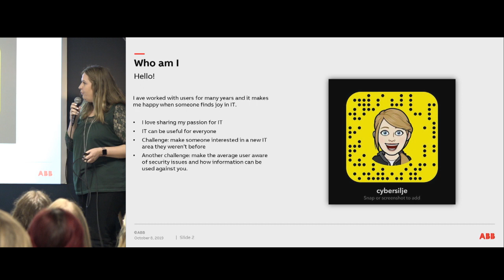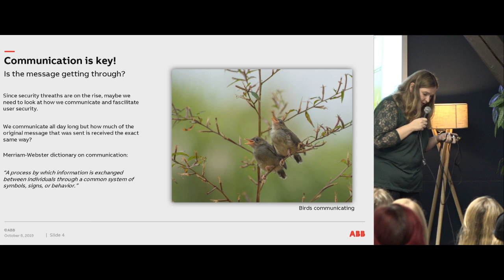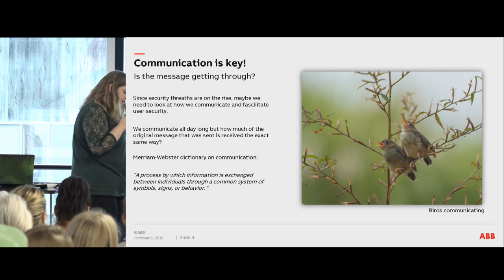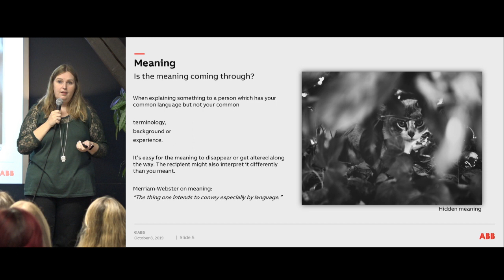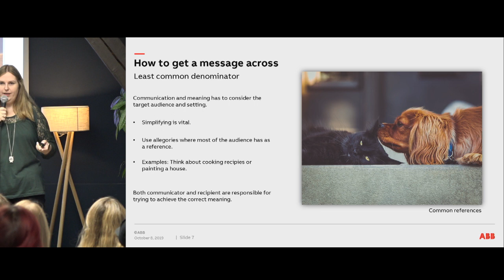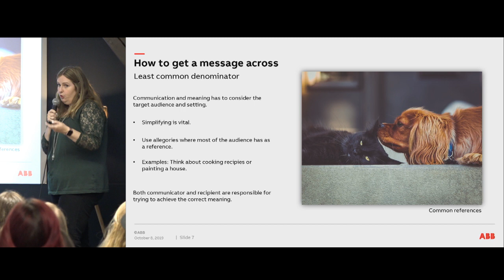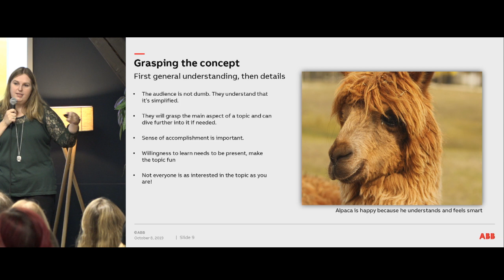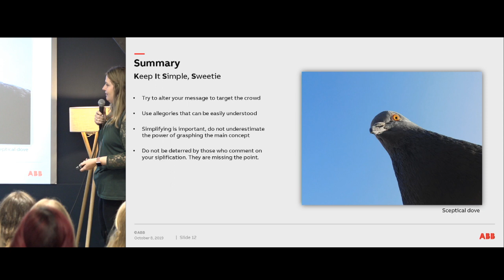Silje Lærk, “Loud and Unclear! Why a clear message is important for security.”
Presented at Tech Women Norway's "Ada Lovelace Day Conference"